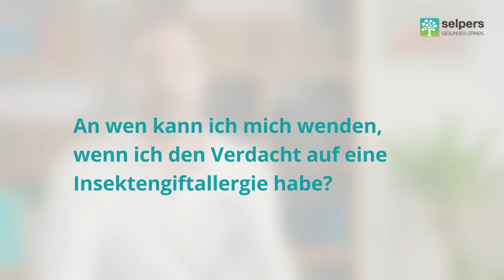Verdacht auf Insektengiftallergie? So geht's weiter! (Tipps von Arzt)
Um den Verdacht auf Insektengiftallergien abzuklären, vereinbarst du einen Termin bei einer Spezialistin/einem Spezialisten. Das sind oft HautärztInnen, HNO-ÄrztInnen oder KinderärztInnen, die sich weiter spezialisiert haben und Allergie-Tests anbieten

Assoz.-Prof. Dr. Gunter Sturm, Facharzt für Dermatologie und Venerologie, beantwortet im Video "Verdacht auf Insektengiftallergie? So geht's weiter! " folgende Fragen:

00:00 ► Wann sollte ich mit einem auffälligen Insektenstich zur Ärztin/zum Arzt gehen?
00:44 ► An wen kann ich mich wenden, wenn ich den Verdacht auf eine Insektengiftallergie habe?
01:18 ► Wie erfolgt die Diagnose Insektengiftallergie?

✅ Was tun nach der Diagnose?